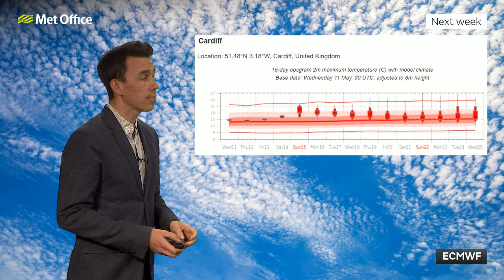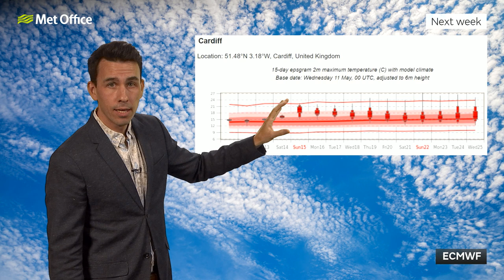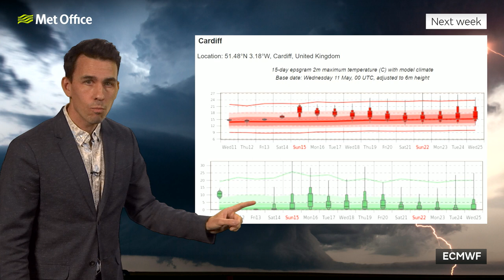10 Day trend – warming up but with some rain 11/05/22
A warming trend is likely during the next few days but will the warmth be accompanied by sunshine or showers? Met Office meteorologist Aidan McGivern has the 10 Day Trend.